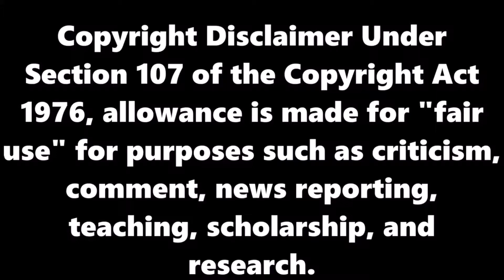Liv And Maddie ★ Then And Now